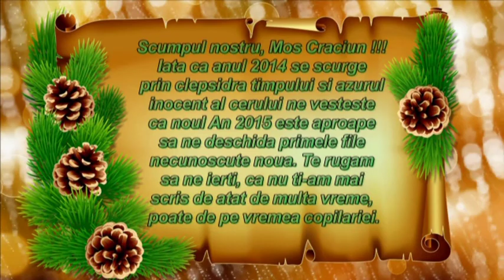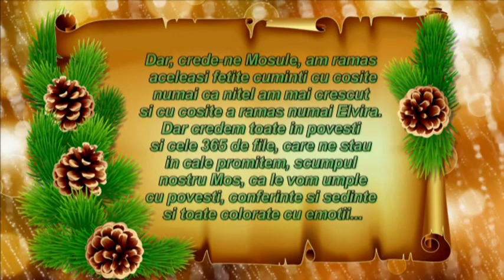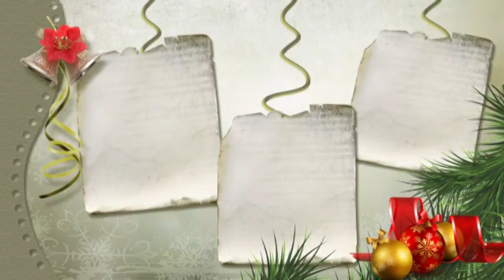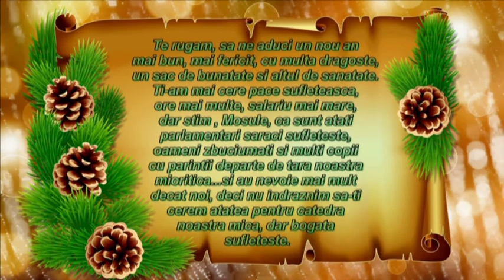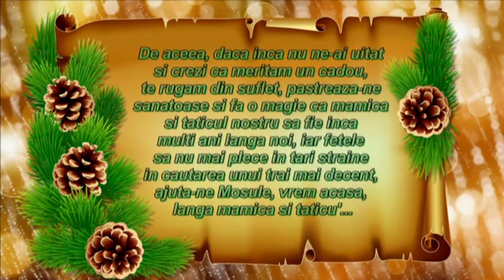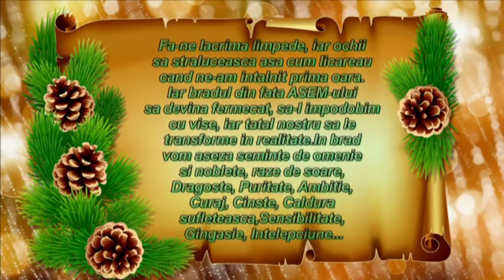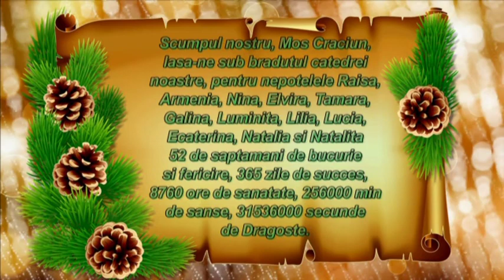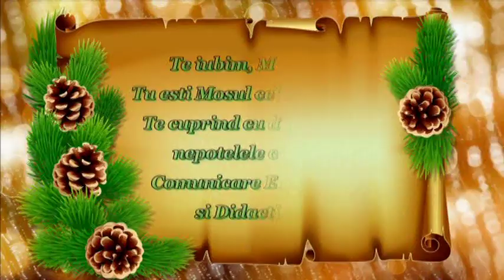La multi ani Catedra de Comunicare economica si didactica!